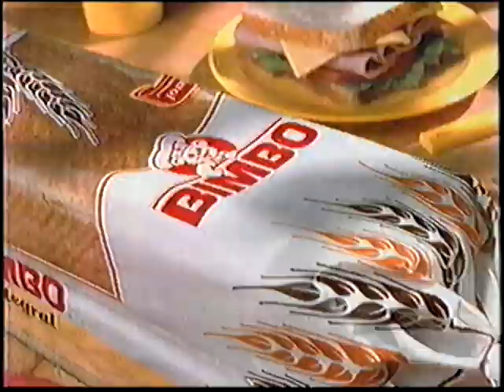PAUTA MÉXICO 1997 (8)